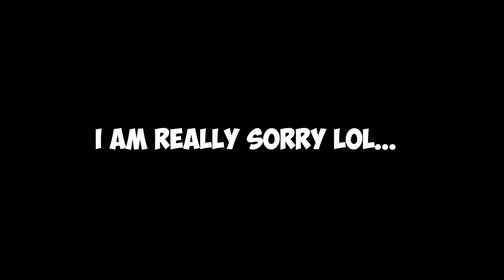HEADSHOTS ONLY on Origins..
Join The Notification Crew ► click the '🔔' Icon!

🖥 Equipment I Use:
👾 PC - i9 12900k, 3070Ti, 32gb RAM
🐹 Mouse - Logitech G Pro Wireless
⌨️ Keyboard - Apex Pro Mini
🎤 Microphone - AT2020 XLR

If you see this you are awesome❤️

☢️SUB TEXT☢️
Call of Duty: Black Ops Zombies remains a timeless masterpiece, revered for its captivating gameplay and nostalgic charm. With iconic maps, diverse gameplay mechanics, and thrilling cooperative experiences, it continues to evoke fond memories of intense zombie survival, making it a beloved classic among fans of the franchise. Immerse yourself in the heart-pounding world of Call of Duty Zombies as you follow renowned YouTube creators like MrDalekJD, NoahJ456, and Chucky. Uncover the mysteries of iconic maps like Der Riese and Kino Der Toten, unlocking Easter eggs and navigating the undead horde with Perk-a-Colas. Whether you're perfecting your strategy for high rounds, mastering wonder weapons, or delving into the latest DLCs like Firebase Z and Mauer Der Toten, the COD Zombies community awaits. Share your epic zombie slaying moments, engage in the relentless pursuit of Pack-a-Punch upgrades, and join the ZombieSquad. From solo challenges to co-op mayhem, your journey through the Call of Duty Zombies universe is only beginning. Kinda like the 1 in the chamber challenge but in COD Zombies of the 100 rounds kinda like the 100 days challenge there is a random MODIFIER. This is kinda like a challenge video but also a gaming video. Idk how to fit 800 tags into a description but I'm trying so cut me a break here. But anyway, we got different challenges whilst playing this custom made mod for zombies kinda like Tim Hansen. Also custom zombies and Ali-A with Syndicate is insane with NoahJ456 and Steam Workshop Custom map reviews! and remember if you are a red subscribe button remember to subscribe and i might 1 million subs one day wow views are nuts right now. okay thanks love you all xxx